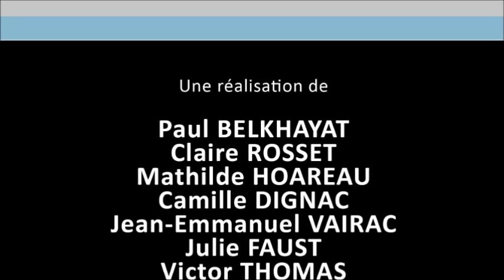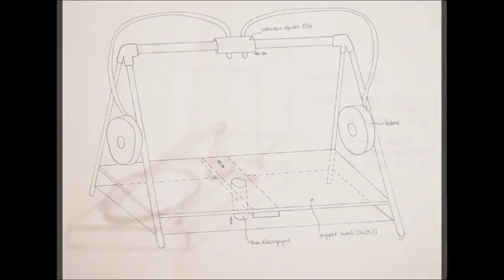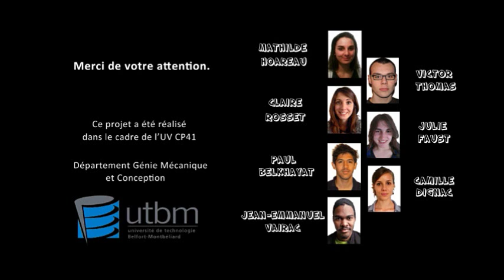Imprimante 3D Lowcost Modulaire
Projet réalisé dans le cadre de l'UV CP 41 - Méthodologie de conception
Sujet : "Conception d'une imprimante 3D lowcost modulaire"